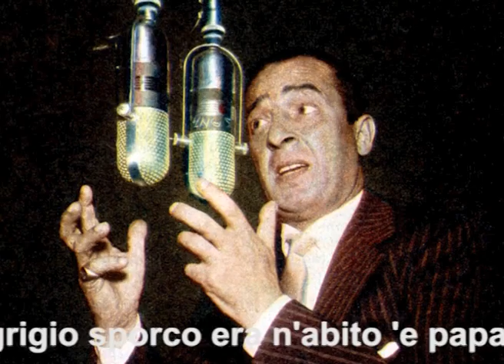Nino Taranto - Agata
Nino Taranto - Agata (G.Pisano - G. Cioffi). Tratto dall'Album "Nino Taranto - Antologia" disponibile in download by iTunes, Amazon Digital & Deezer e in streaming da Spotify & Apple Music. (c) Recording Arts.